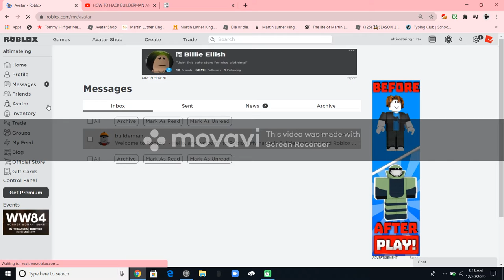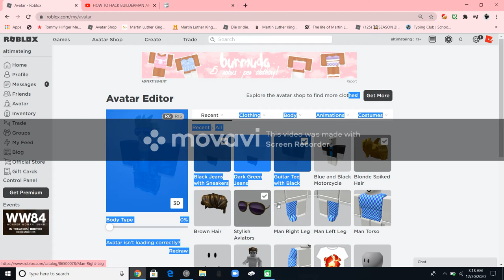Hacking into this dudes account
Username: altimateing
Password: altimateing1